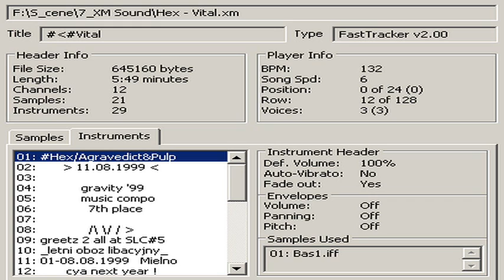645 160 _ Hex - Vital.xm